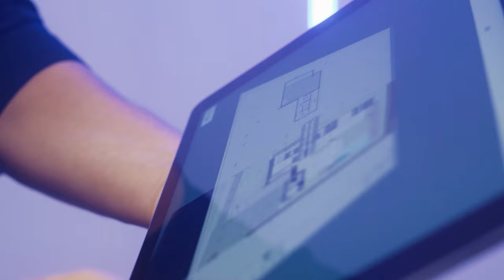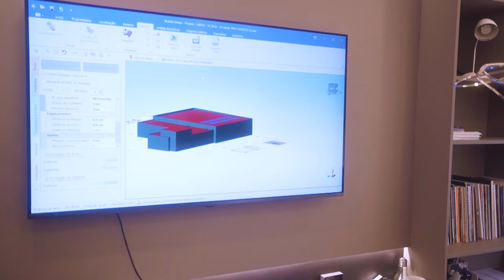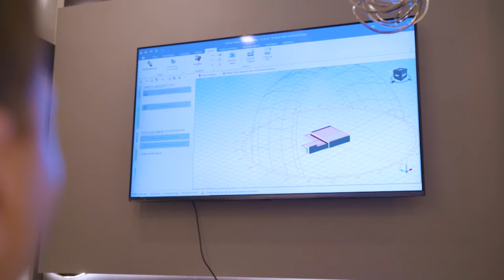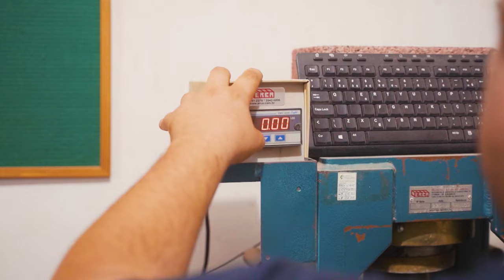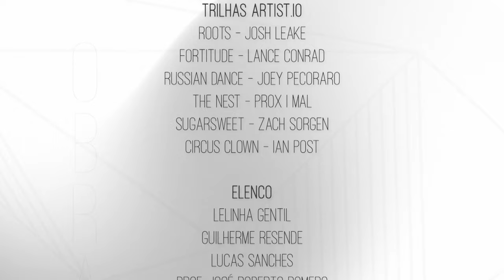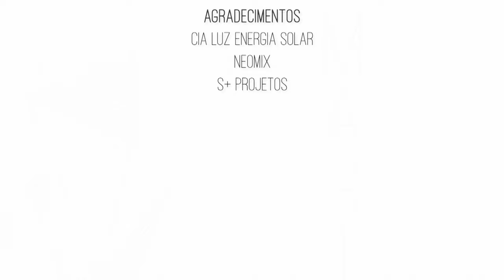O Sol - Magia da Obra EP29 | Lelinha Gentil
No vídeo de hoje, o 29º episódio, você poderá acompanhar dicas incríveis do arquiteto, André Soares; a explicação sobre a qualidade do concreto para a obra e o casal Lelinha e Guilherme entendendo mais sobre a energia solar fotovoltaica.